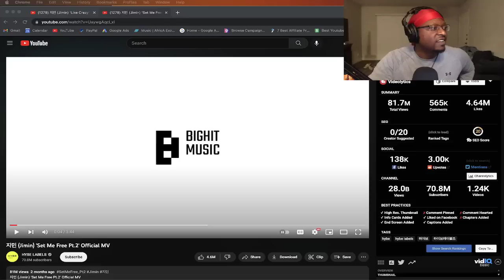HIP HOP Fan REACTS To 지민 (Jimin) 'Set Me Free Pt.2' Official MV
🎉 THANK YOU FOR YOUR SUPPORT!✌️ ☮️ ❤️